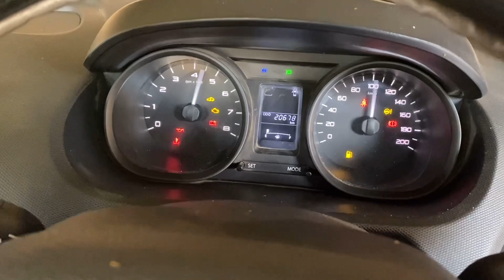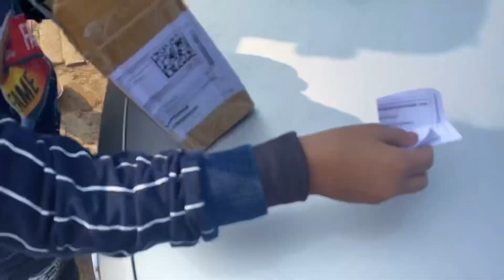SAIF BHAI PE PRANK KR DIYA AUR HUE GUSSA 😡 😡😡😡